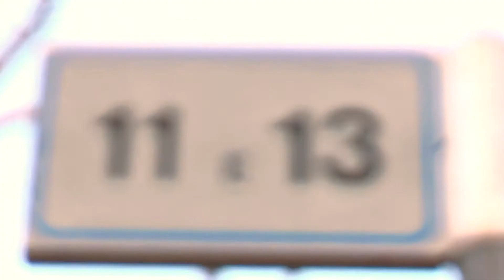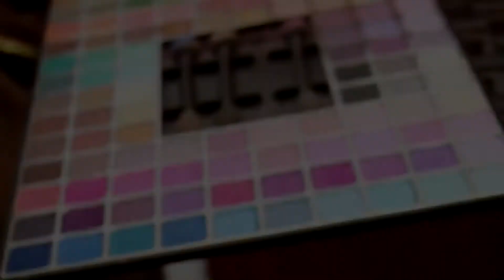Paul nd Eunice's Wedding